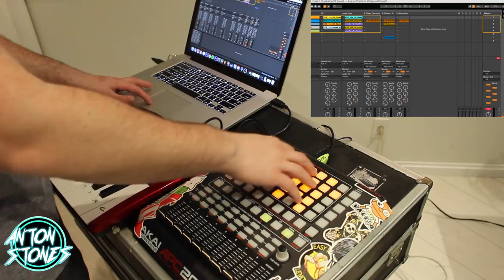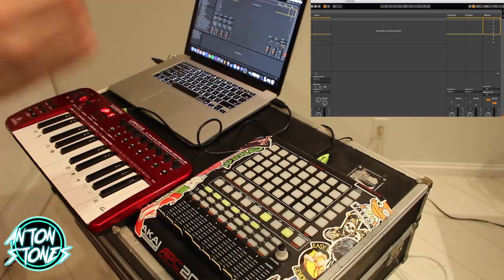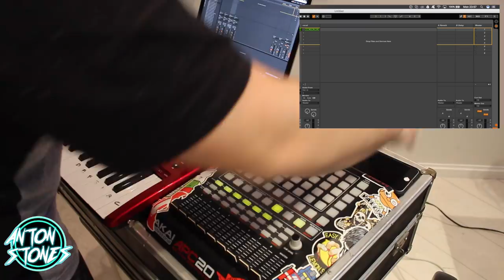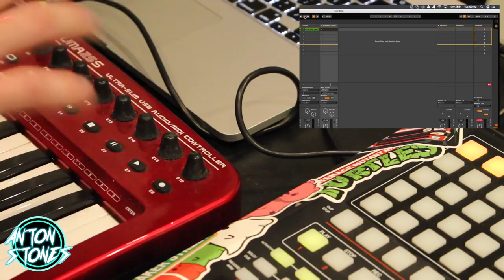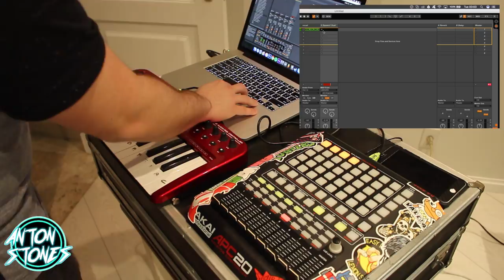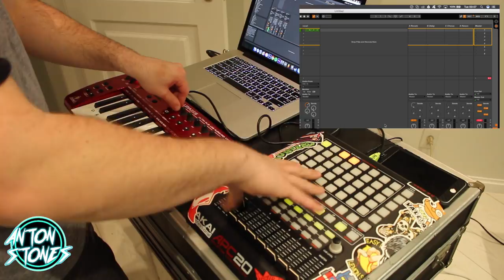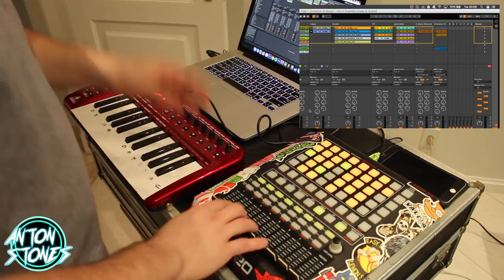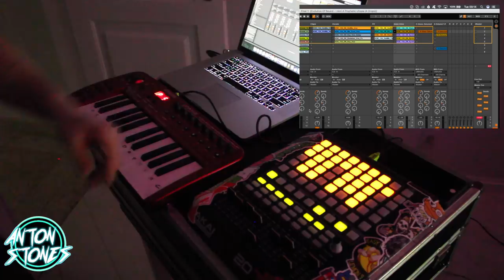Como Usar O Ableton Para Performances